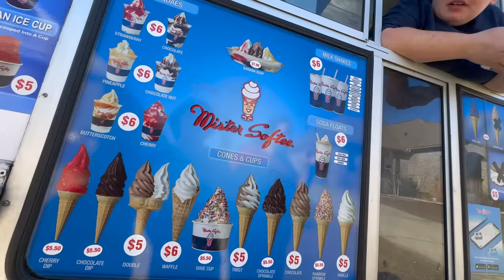THIS IS THE BEST ICE CREAM EVER PLEASE HELP